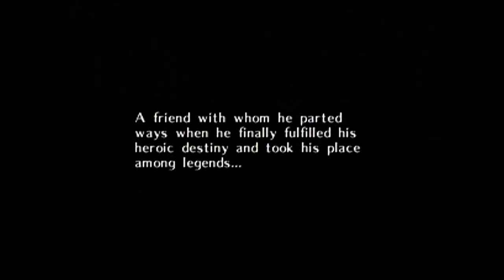Let’s Play Legend of Zelda: Majora's Mask (Blind) #01 - That's My Horse!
Welcome to my latest blind LP that may just have hardware problems in the future.  Link goes on a journey to find a cherished friend but is stopped by a random kid in a mask for... some reason...